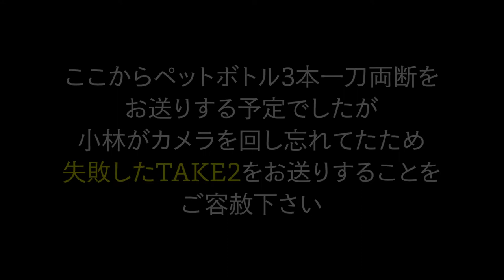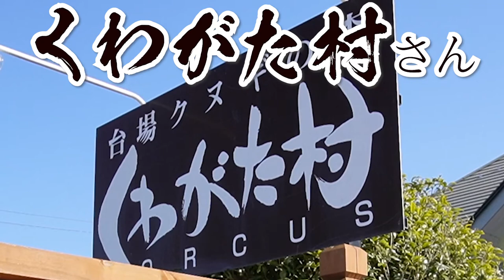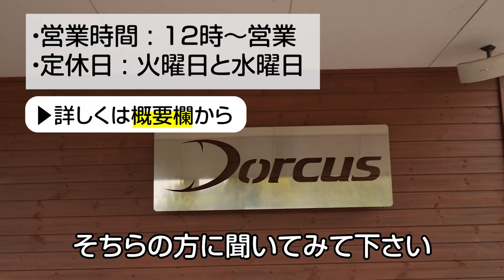キクナイフの圧倒的な切れ味を試す【Rock ptarmiganライチョウL】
今回は
バロー・キャンプリンクオリジナルのブランド
「Rock ptarmigan(ロックターミガン)」の中でも
特筆すべき切れ味を誇る「キクナイフ」さんとのコラボモデル
「ライチョウL」の切れ味を試すべく
食材・薪・はてはペットボトルまで
様々なモノをキクナイフで斬り伏せてみました!

※一部良い子はマネしちゃダメ!

※動画内で「サビに強い」と言ってますか、正しくは錆に強いわけではないので、使用後は水気を拭き取るなど手入れをする必要があります。
誤った情報でした、ゴメンナサイ…

ぜひ一度店舗で手にとって見て下さい!

00:00 オープニング
00:21 キクナイフ-ライチョウLの紹介
00:56 ライチョウLの基本スペック
02:14 サーモンを斬る!
03:24 鶏もも肉を斬る!
05:16 トマトを斬る!
08:17 薪を斬る!フェザースティックも
11:27 ペットボトルを斬る!
14:28 ぜひ店頭で手にとって見てね
15:19 今回ご協力いただいた「くわがた村」さんの紹介

【今回ご協力いただいた くわがた村さん本店】

使用BGM
・空色キャンバス written by 田中芳典